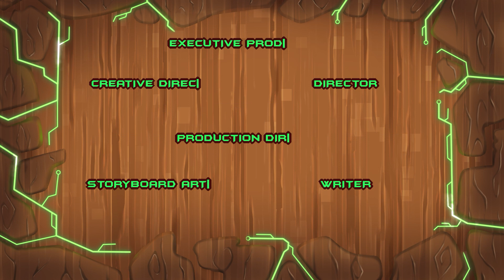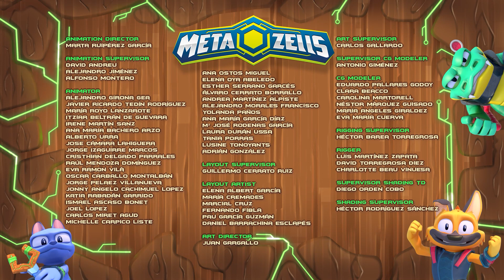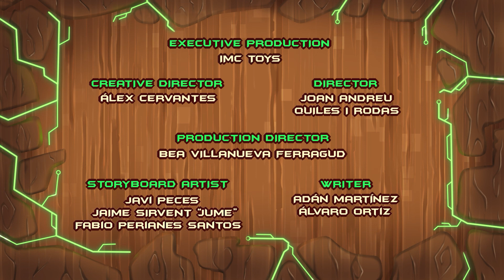Super spada carota ⚔🥕 Metaverso METAZELLS | Cartoni Animati per bambini in italiano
Divertiti con Metazells, la nuova serie su Kitoons Heroes! Accompagna il nostro nuovo eroe Jazz all'interno del metaverso attraverso i suoi occhiali per la realtà aumentata e scopri il videogioco più avvincente e cool del momento: Metazells.

Nel metaverso del gioco Metazells, Jazz aiuterà i Woodies, i buoni, nella loro eterna lotta contro i Wrockers, i cattivi, che cercano di ottenere il controllo dell'energia Zell, la fonte del potere di tutta Zelltia. Quali entusiasmanti avventure vivrà Jazz nel mondo Metazells? Entra nel metaverso e scoprilo!

Metazells, la nuova serie di Kitoons Heroes, è qui! Accompagna il nostro nuovo eroe Jazz all'interno del metaverso grazie ai suoi occhiali per la realtà aumentata e scopri il videogioco più cool del momento: Metazells. Nel metaverso del gioco Metazells, Jazz aiuterà i Woodies, i buoni, nella loro eterna lotta contro i Wrockers, i cattivi, che cercano di ottenere il controllo dell'energia Zell, la fonte del potere di tutta Zelltia. Quali emozionanti avventure vivrà Jazz nel mondo di Metazells? Entra nel Metaverso e scoprilo!

Divertiti anche con Metazells su Roblox: fai già parte dei Woodies! Dobbiamo proteggere Zelltia dai Wrockers! Estrai Zell per potenziare le tue armi e combatti contro i Wrockers che vogliono impossessarsi di tutti gli Zell.

Completa gli Obbies per accedere a ancora più ricompense in questo entusiasmante gioco Roblox! Trova Metachest nascosti e costruisci la tua forza per impedire ai Wrockers di distruggere la vita su Zelltia. Contiamo su di te! Solo tu puoi proteggere il mondo di Metazells su Roblox!

Benvenuto su Kitoons Heroes in italiano, il canale d'azione dove troverai le avventure più intrepide ed avvincenti dei tuoi eroi preferiti. Vivi migliaia di storie ricche di azione, sorprese entusiasmanti e, soprattutto, divertimento senza fine!

🎮 Kitoons Heroes in italiano ha le migliori serie di animazione, videogiochi, gameplay Roblox, tutorial e molte altre sorprese per tutti i bambini che vogliono divertirsi vivendo incredibili avventure.

Sei pronto a giocare e divertirti con noi? Premi play, entra in Kitoons Heroes ed entra in mondi e giochi pieni di divertimento senza fine! 🎮💥